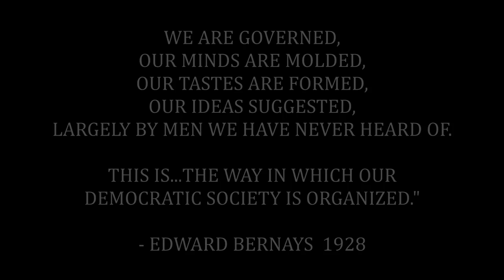Anatomy Atlas - "The Fall of Troy" (OFFICIAL MUSIC VIDEO)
Download our FREE EP at Reverbnation or Soundcloud(links below)! R.I.P. Mitchell Adam Lucker. 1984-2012